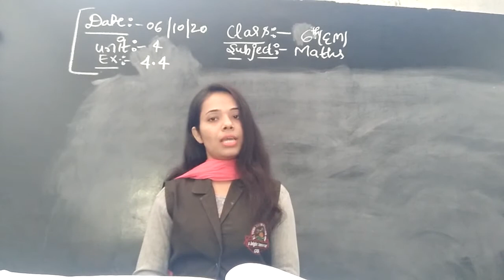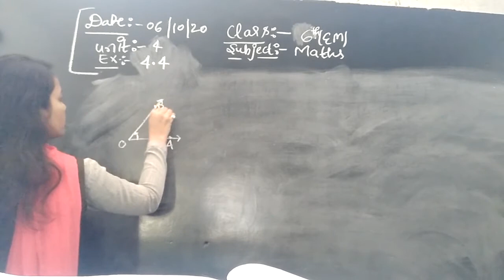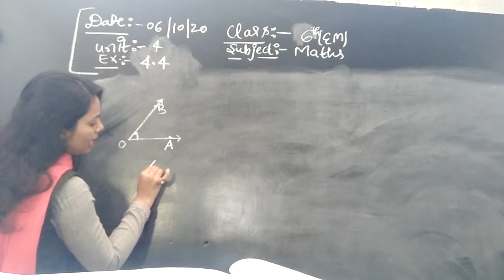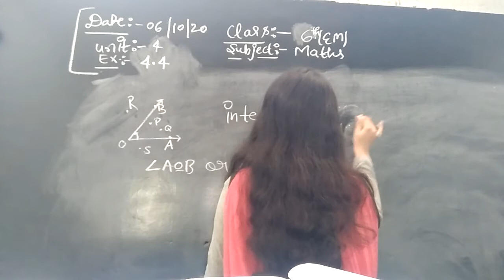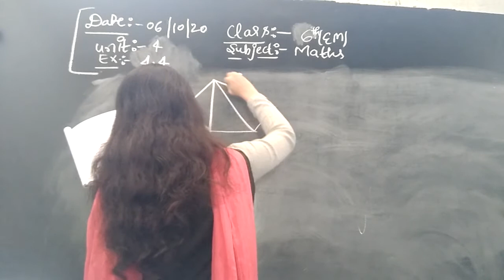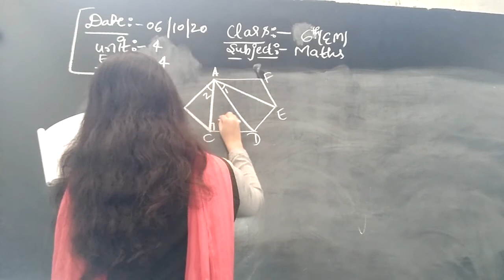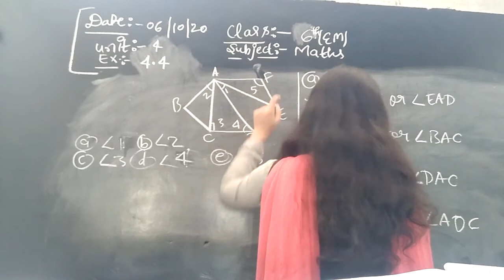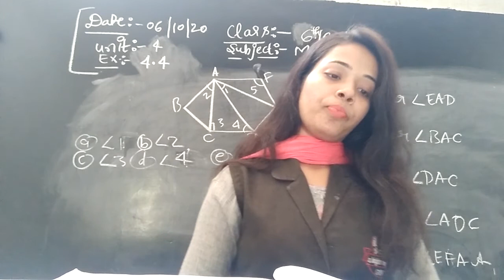CLASS - 6th EM Maths Unit - 4 Exercise 4.4